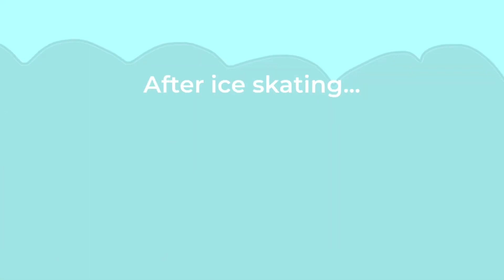JoJo Siwa Toons: Episode 3 - Christmas Special (Remastered)